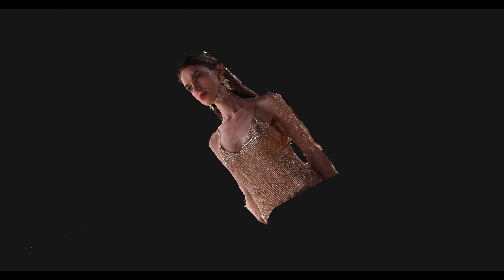Alina in 3D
Here is a short video of rendering lovely Alina in 3D using photogrammetry!

And check out the following links for more information on how it is done with articles that I have written and other tutorial videos.